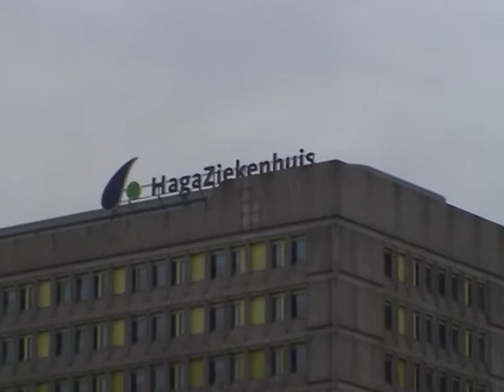Rijswijk - Den Haag